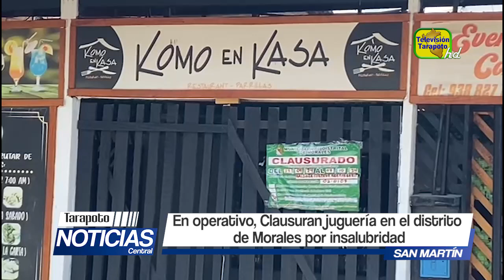En operativo, clausuran juguería en el distrito de Morales por insalubridad